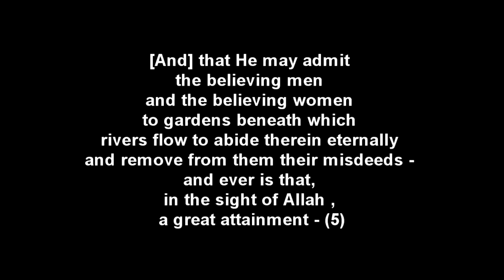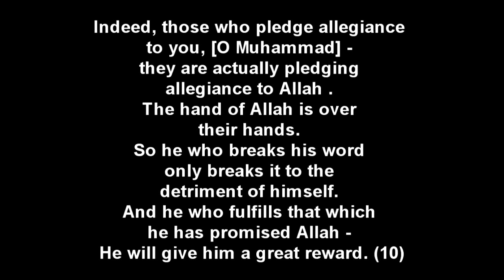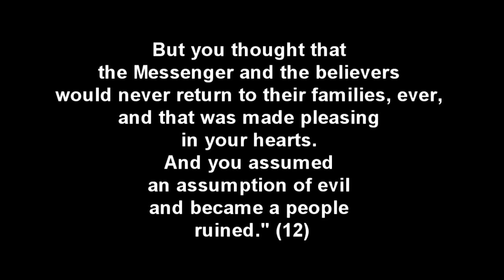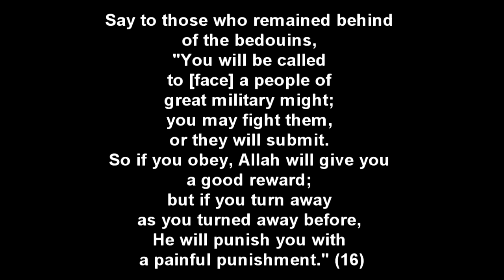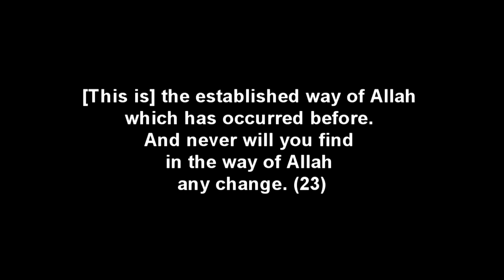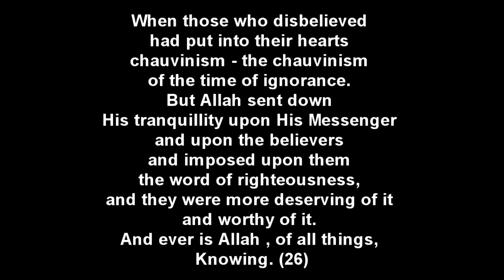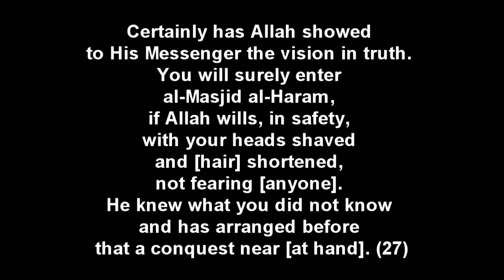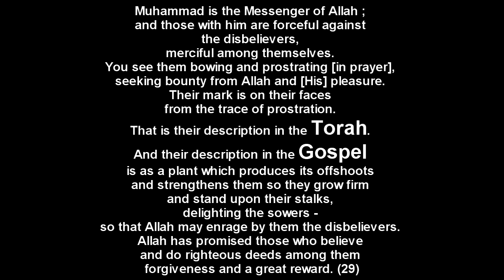The Quran Chapter 48 The Victory [English]